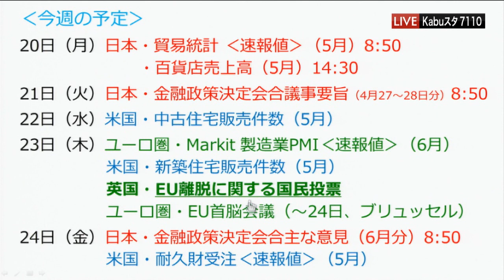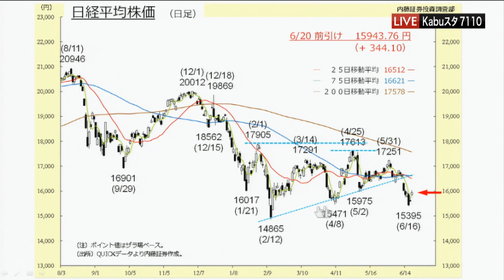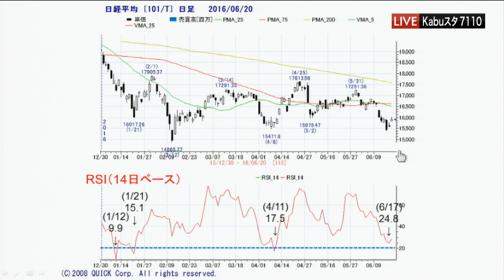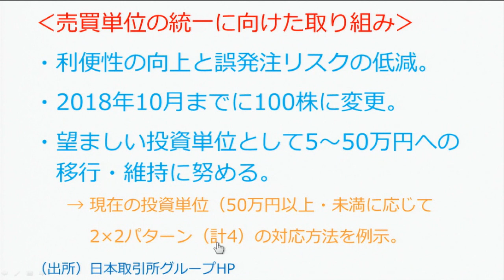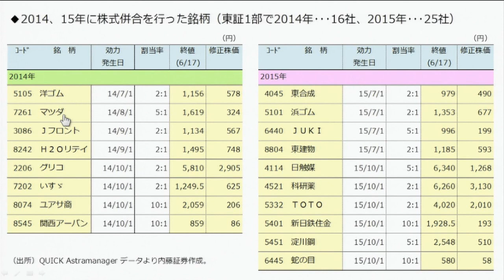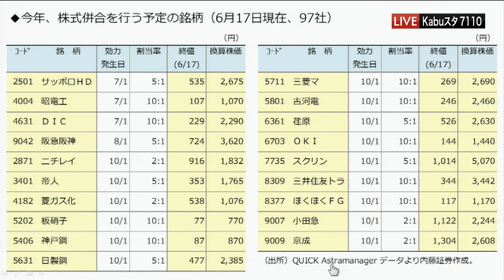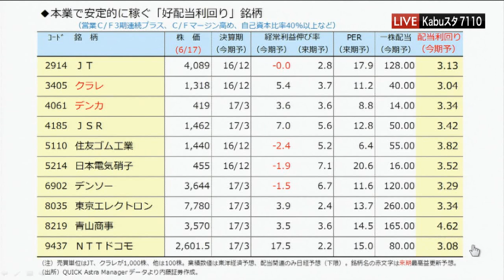Kabuスタ7110東京マーケットワイド6月20日【内藤証券 浅井陽造さん】